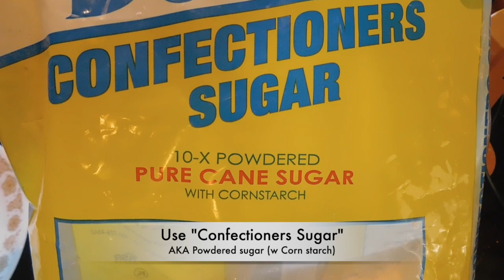Buttercream for Cakes || NO EGG Buttercream frosting || Buttercream Icing || How to make Buttercream